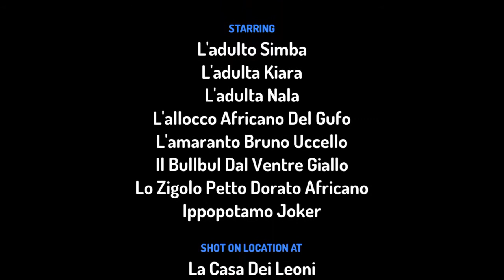Kiara E Simba Hanno Paura Di Joker